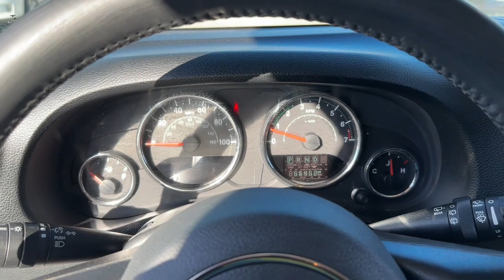2018 Jeep Wrangler JK Unlimited Gilbert, Chandler, Mesa, Queen Creek, San Tan, AZ K11371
Billet Silver Metallic Clearcoat Used 2018 Jeep Wrangler JK Unlimited Sahara available in Gilbert, Arizona at Horne Kia. Servicing the Chandler, Mesa, Queen Creek, San Tan, AZ area.

Horne Kia
1465 E Motorplex Loop

Billet Silver Metallic Clearcoat 2018 Jeep Wrangler JK Unlimited Sahara 4WD 5-Speed Automatic 3.6L V6 24V VVT New Tires, 18 x 7.5 Polished Satin Carbon Wheels, 4-Wheel Disc Brakes, 8 Speakers, ABS brakes, Body Color 3-Piece Hard Top, CD player, Cloth Seats w/Adjustable Head Restraints, Connectivity Group, Driver Height Adjuster Seat, Dual front impact airbags, Freedom Top Hard Top Headliner, Front anti-roll bar, Front Bucket Seats, Front fog lights, Heated door mirrors, Heavy Duty Suspension w/Gas Shocks, Integrated roll-over protection, Low tire pressure warning, Occupant sensing airbag, Power door mirrors, Rear anti-roll bar, Remote keyless entry, Security system, Split folding rear seat, Steering wheel mounted audio controls, Supplemental Front Seat Side Airbags, Tire Pressure Monitoring Display, Traction control, Uconnect Voice Command w/Bluetooth, Vehicle Information Center.Recent Arrival!Awards:* 2018 KBB.com 10 Most Awarded Brands